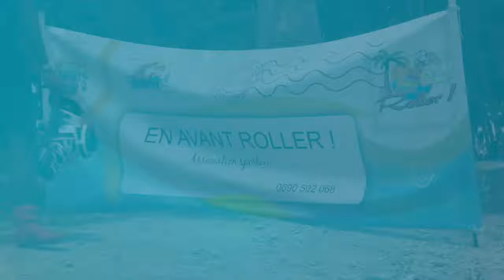Randonnée du Levant à Saint-François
La 2ème édition de la Randonnée du Levant s'est déroulée lundi 08 mai 2017 dans la commune de Saint-François. A venir, celles de Sainte-Anne et La Désirade !